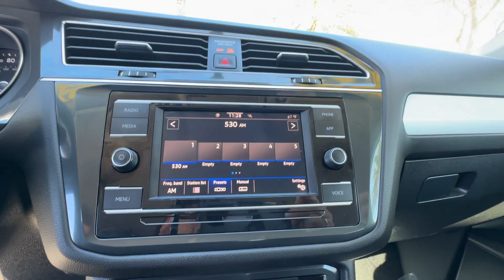2020 Volkswagen Tiguan S Davenport, Clermont, Winter Garden, Orlando FL, Ocala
2020 Volkswagen Tiguan S 3VV1B7AX1LM036379 Video